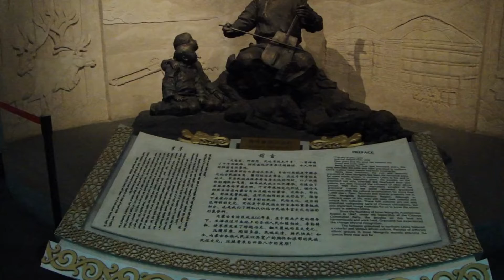內蒙古呼和浩特 - 內蒙古博物院6/10草原風情 Inner Mongolia Museum, Hohhot Inner Mongolia (China)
陳列近代民族相關文物,展出明清以來數百年來生活在內蒙古地區的蒙古,達斡爾,鄂溫克,鄂倫春,滿,回,朝鮮,漢等八個民族的生產生活,文化藝術,風尚禮儀,宗教信仰等風俗,積極弘揚民族優秀文化傳統.